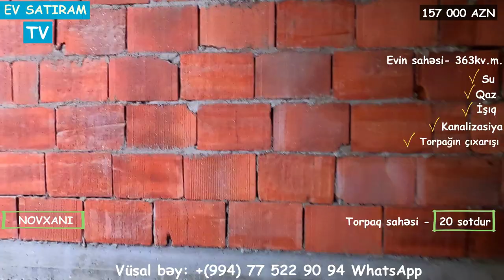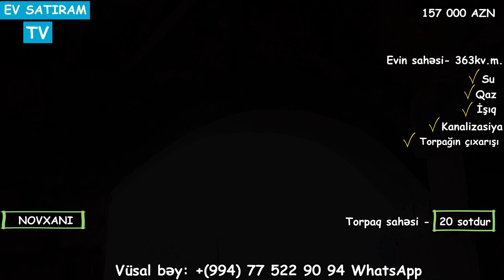NOVXANIDA, 157 000 MANATA 20 SOTDA BAĞ SATILIR/Недвижимость в Баку / EV SATIRAM TV/KEND HEYATİ